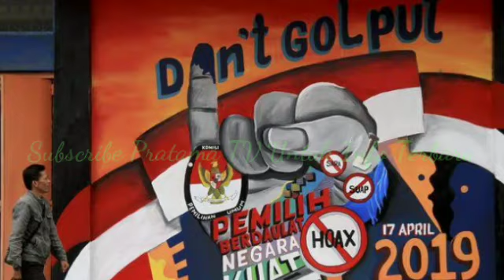Wiranto Sebut Pengajak Golput Pengacau dan Terancam Pidana